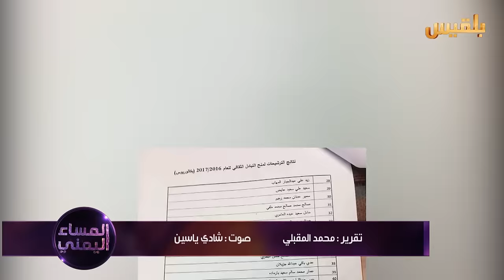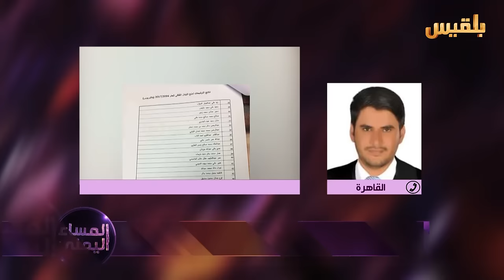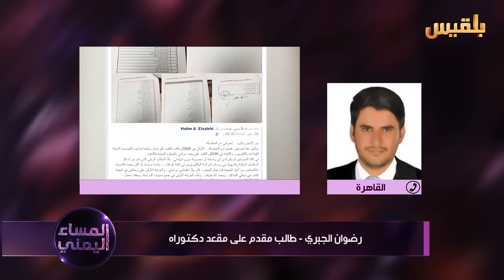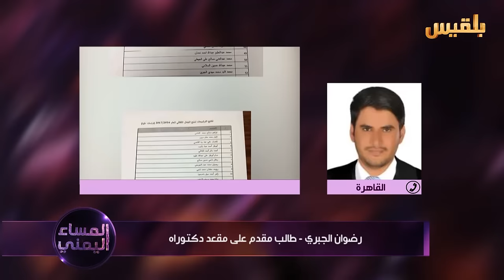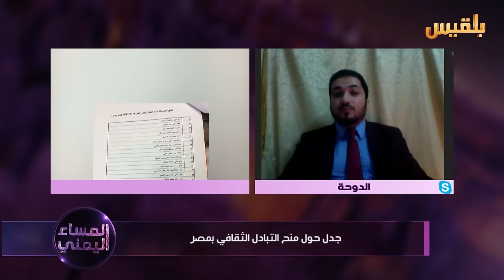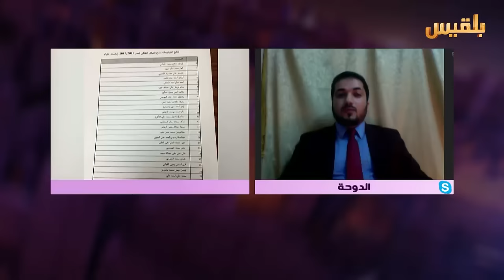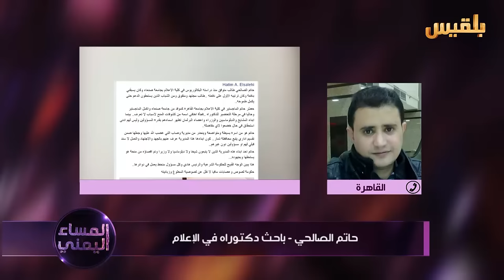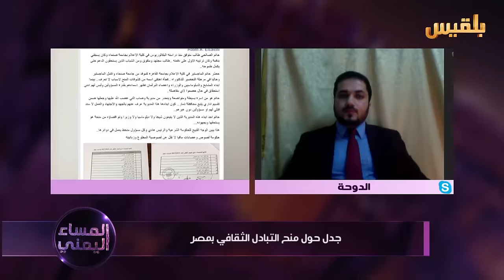المساء اليمني | جدل حول منح التبادل الثقافي بمصر​ | تقديم : آسيا ثابت